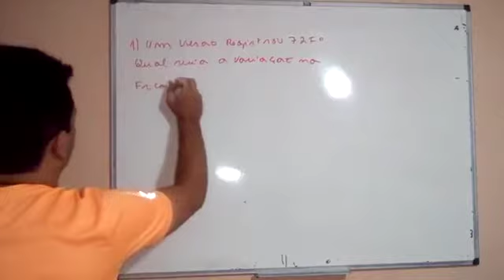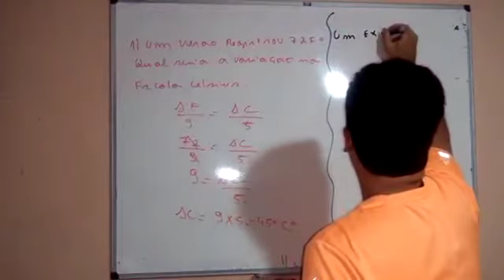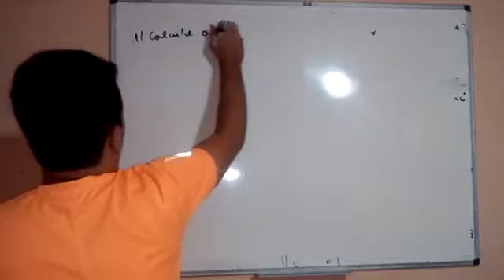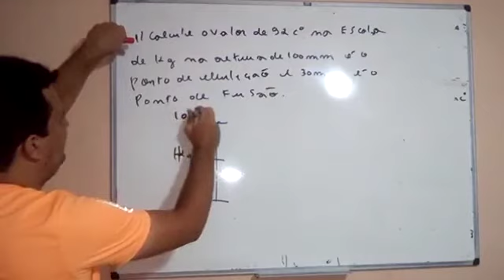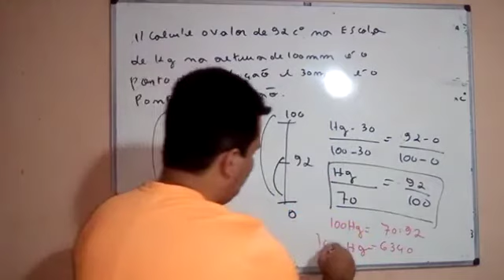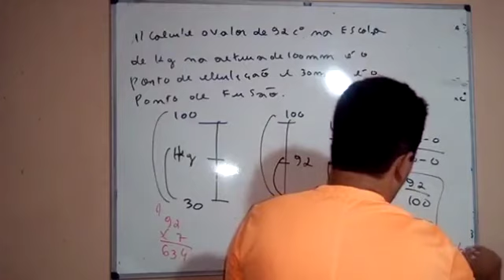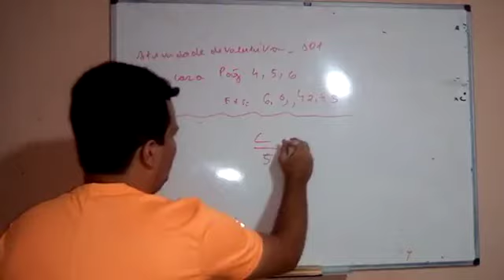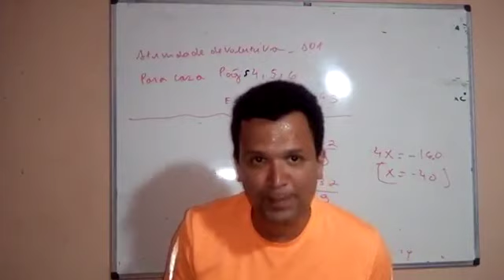Física 2ª Série Ensino Médio (aula 1 Cap.1 - Termometria + Parte 2)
Aula 1 Cap.1 - Termometria + Parte 2
Professor Rafael Oliveira